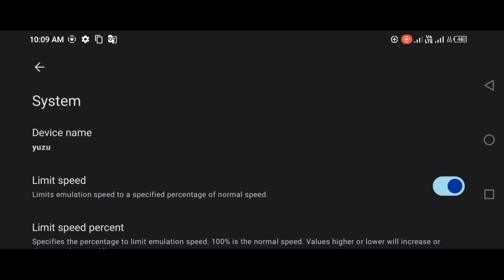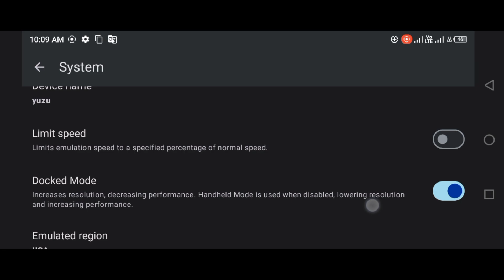🔥ZIUNX v4 ANDROID - NEW UPDATE/ BEST GAMES RUNNING FPS:90 | SUPPORT MALI GPU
👉ABOUT MYSELF:
➡NAME: Sanny Tajpariya
➡AGE: 25 years
➡HOBBY: Gaming
➡ INDIA Gujarat